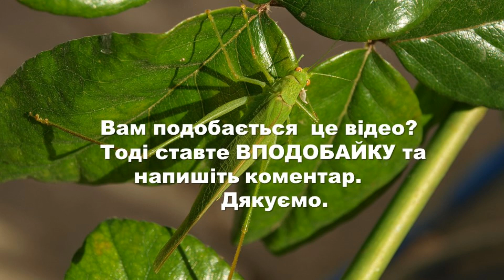Почему мы не поливаем рассаду арбузов и дынь после пересадки в горшочки? Когда надо поливать рассаду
Уже много лет авторы канала Раиса Горяченко и Александр Волик с помощью этого способа полива рассады бахчевых культур выращивают крепкую рассаду арбузов и дынь. Как они это делают? Смотрите видео  "Почему мы не поливаем рассаду арбузов и дынь после пересадки в горшочки? Когда надо поливать рассаду"

Как вырастить арбузы в 11 килограммов в огороде?